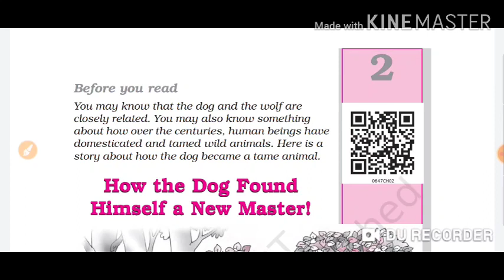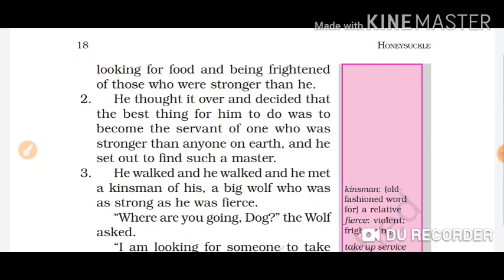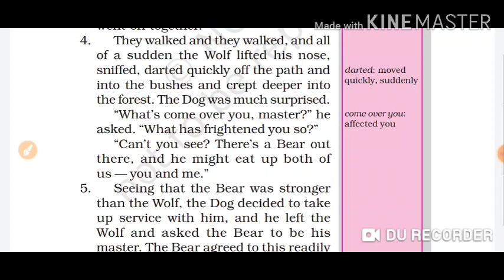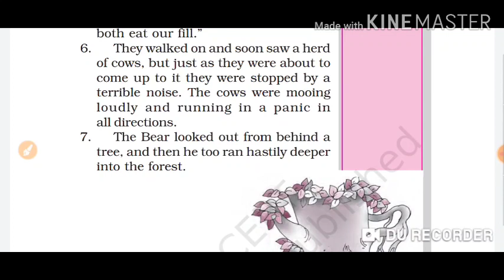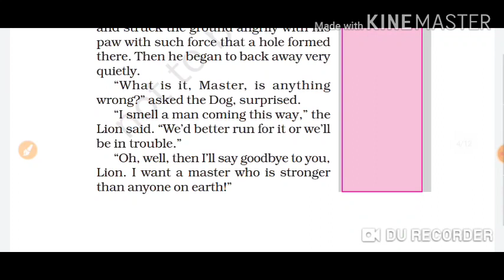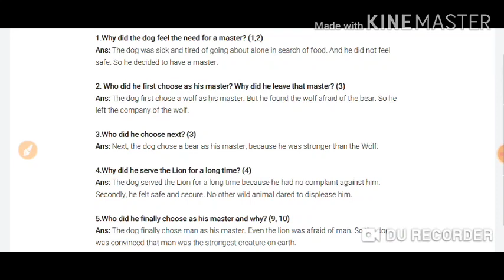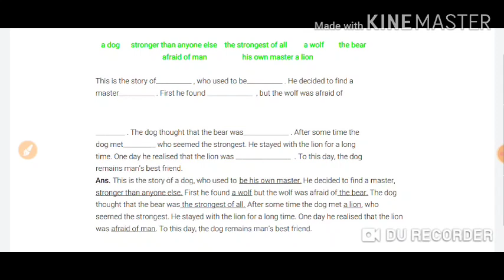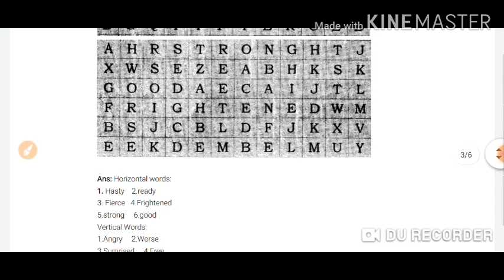CBSE Class 6th Chapter-How The Dog Found Himself A New Master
By-Pankaj Tiwari